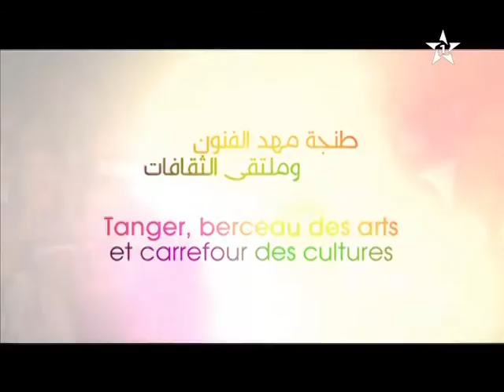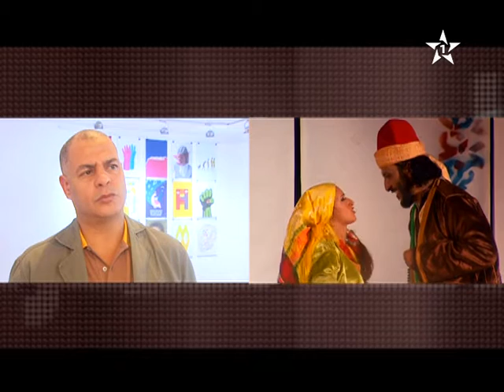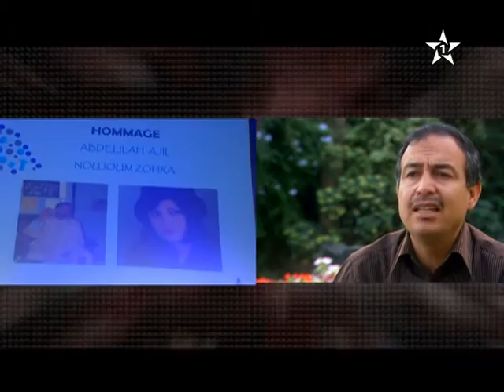festival international de Tanger du Théâtre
مقتطف من حلقة أنفاس مسرحية ليوم 03 أبريل 2016
النقاش حول المهرحنات المسرحية بالمغرب
مهرجان طنجة الدولي للمسرح